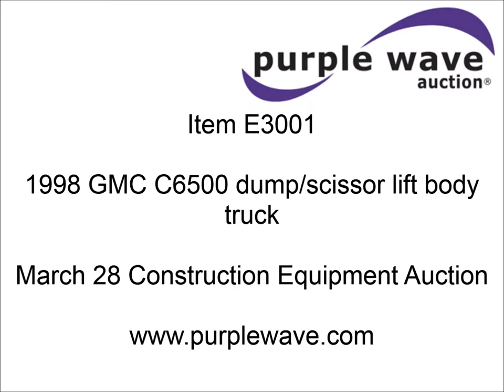1998 GMC C6500 dump/scissor lift body truck for sale | sold at auction March 28, 2013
1998 GMC C6500 dump/scissor lift body truck
137,379 miles on odometer
6.0L V8 gas engine
Five speed manual transmission
Two speed rear axle
Heat
AM/FM
Manual windows and locks
Vinyl interior
14&#039;L x 8&#039;W flatbed
Headache rack
Diamond plate floor
Stake side pocket
15" treated lumber side boards
(4) tie down strap turn buckles
Twin cylinder hoist
PTO driven
(4) tie down straps and ratchet bar
Dump and scissor lift body
50 gallon fuel tank
Receiver hitch
Trailer wiring
11R22.5 tires
1GDJ7H1P2WJ501724

It was located in Goddard, KS, and we sold it to the highest bidder for $6,820.